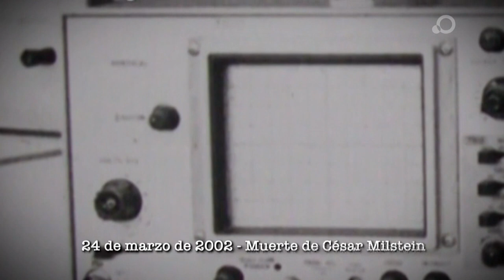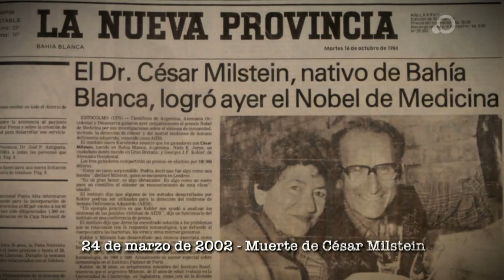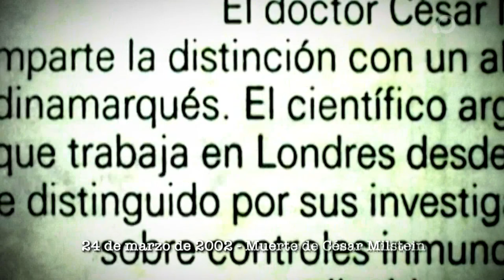24 de marzo: Muerte de César Milstein - Historia al Día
El 24 de marzo de 2002 muere César Milstein.  Químico argentino reconocido mundialmente, ganador del Premio Nobel en Medicina en 1984 por sus investigaciones sobre los anticuerpos monoclonales.